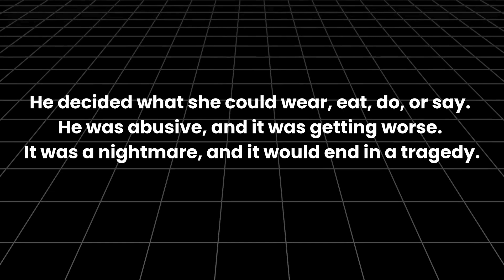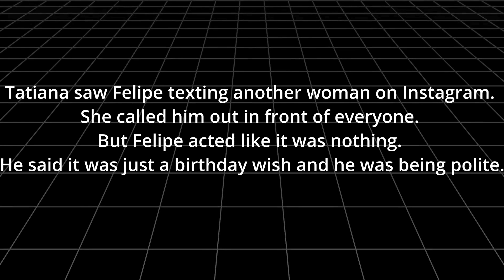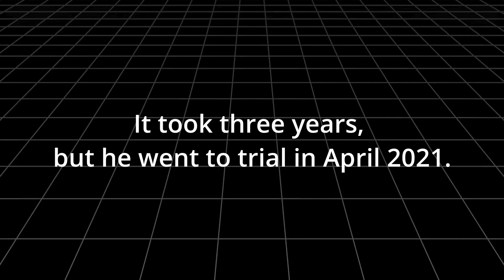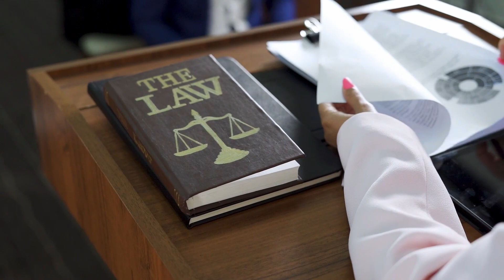Tatiana's Terrifying Encounter Caught on Camera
"Dive into the heart-wrenching tale of Tatiana Spitzner's ﬁnal night, where love turned into a fatal
obsession. Join us as we uncover the shocking events leading to tragedy, exposing the dark secrets that
shattered dreams and forever changed lives. Brace yourself for a gripping narrative that sheds light on the
harsh realities of domestic abuse and the pursuit of justice. This is a story you won't forget – a haunting
journey from romance to ruin, culminating in a chilling revelation that will leave you on the edge of your
seat.”